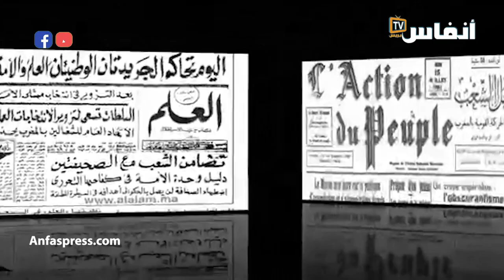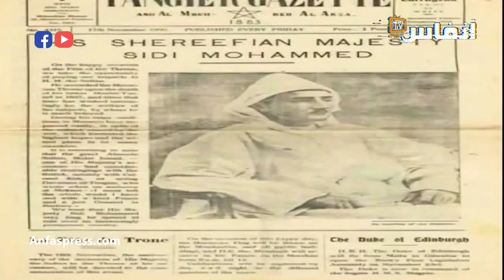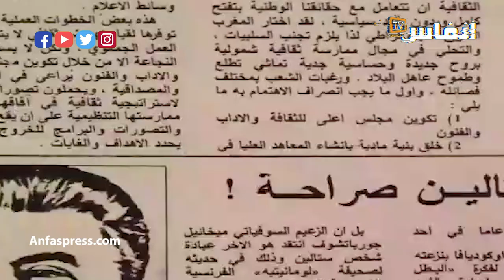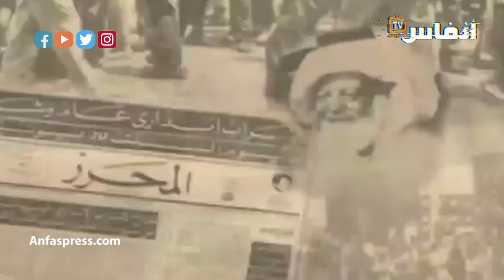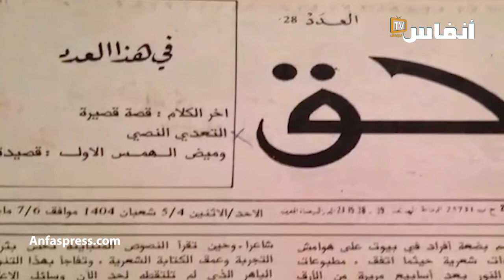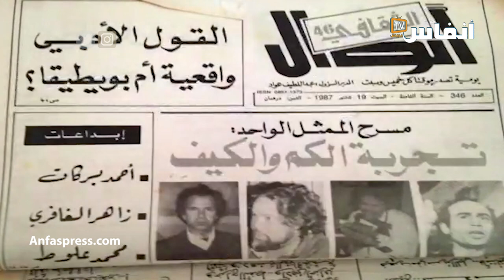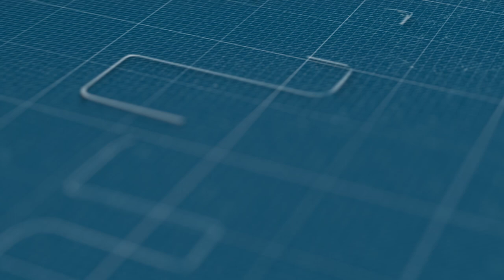الكاتب عثمان بن شقرون يقدم: ذاكرة الملاحق الثقافية (الحلقة ما قبل الأولى)